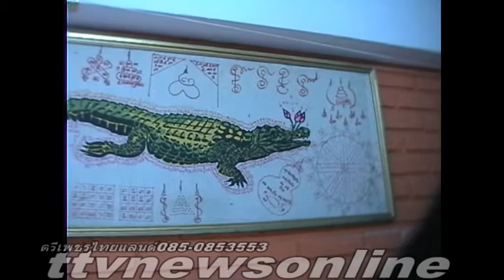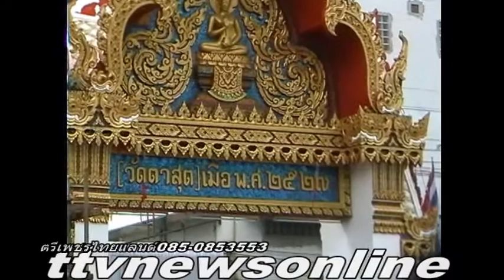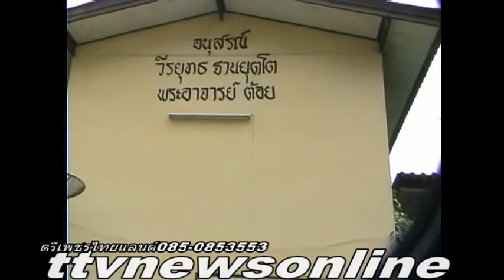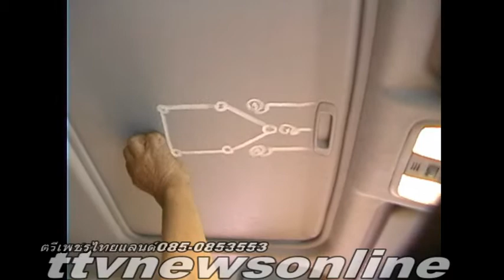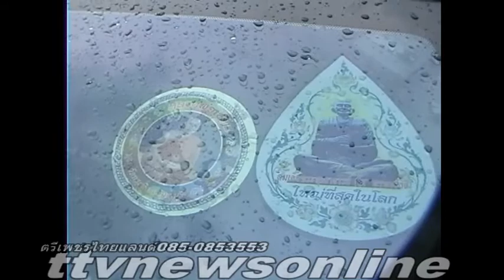หลวงพ่อเขียนเขาคิชฌกูฏจันทบุรีวัดกะทิงขลังขลัง.comตรีเพชรศรีวิไล#ttvnewsonline EP. 42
หลวงพ่อเขียนเขาคิชฌกูฏจันทบุรีวัดกะทิงขลังขลัง ช่องttvnewsonline เกาะติดคลิปVDOสำคัญและคลิปเหตุการปัจุบันได้ทุกวันและเวลา ทางช่องttvnewsonline